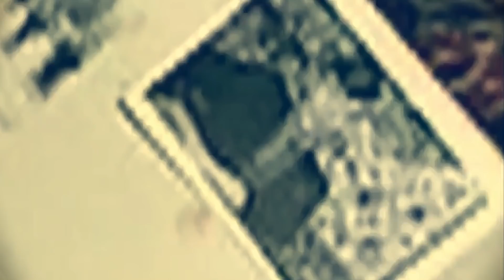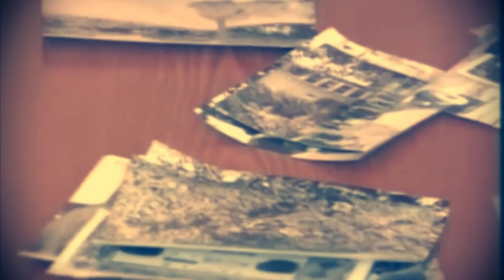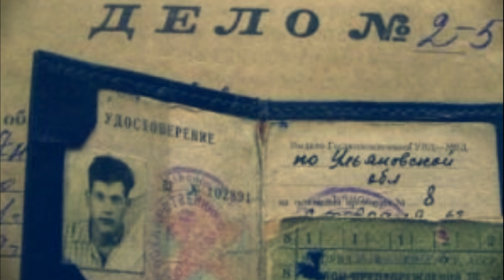СЕРИЙНЫЙ УБИЙЦА ДЕВОЧЕК ИЗ УЛЬЯНОВСКА | Ульяновский Маньяк Анатолий Уткин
Ульяновский Маньяк Анатолий Уткин — советский серийный убийца, действовавший в Ульяновской и Пензенской областях в конце 1960-х — начале 1970-х годов. По обвинению полиции убил более 15 человек. Доказать удалось причастность к 9 нападениям на людей из которых удалось выжить только двум.